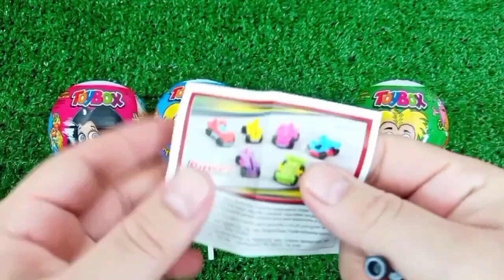ASMR MUKBANG Watermelon Desserts Cutting Rainbow. Lollipo Cutting Rainbow.Gummy Candy